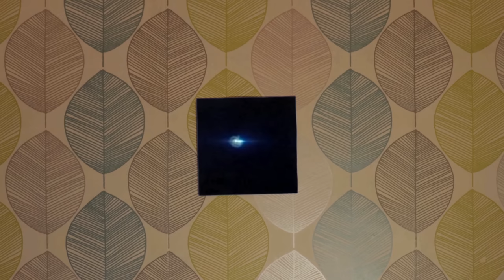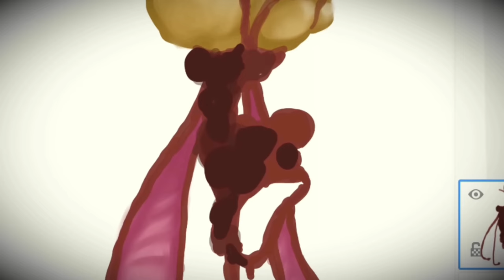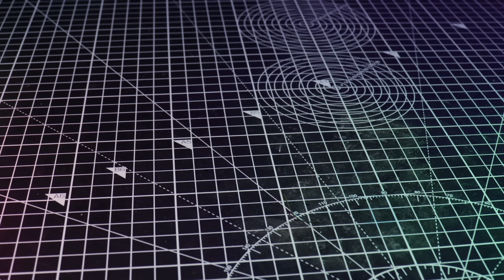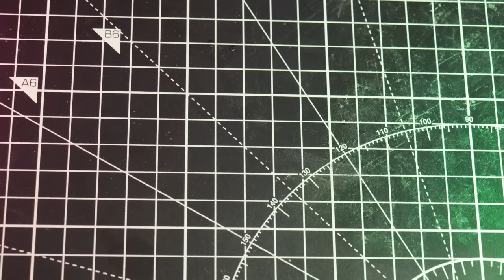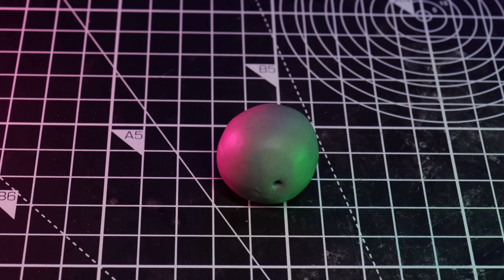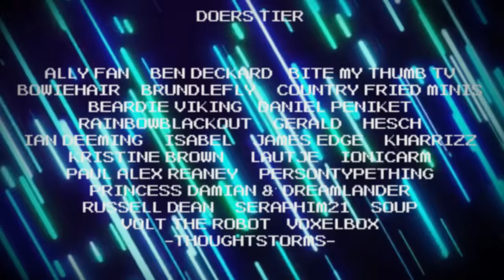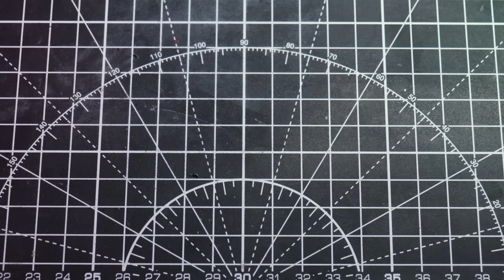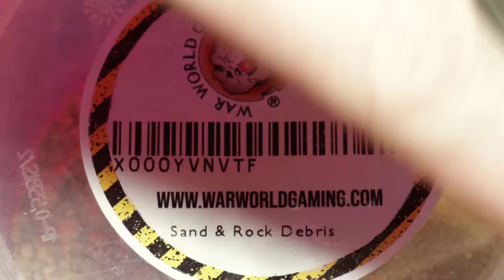How to Make Your Own 28mm Horror Warband Part II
Episode 13 - I show you how to sculpt more troops for your own 28mm warband. This time, flying creatures.